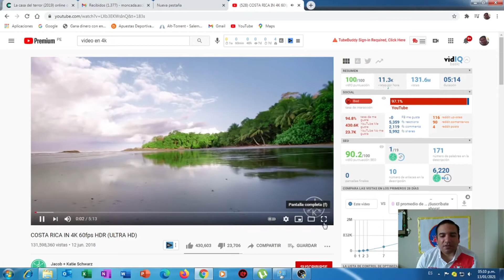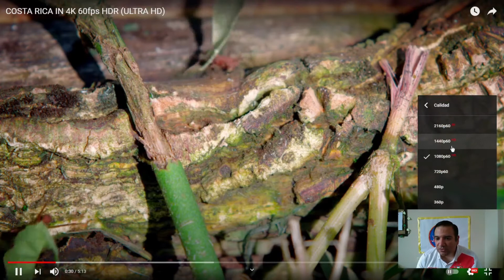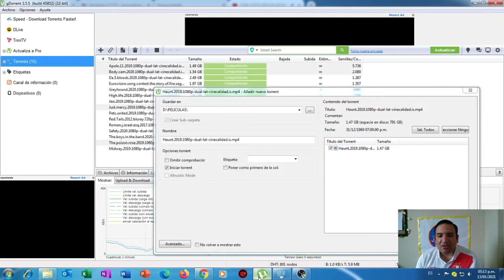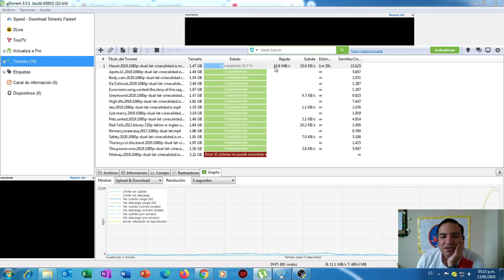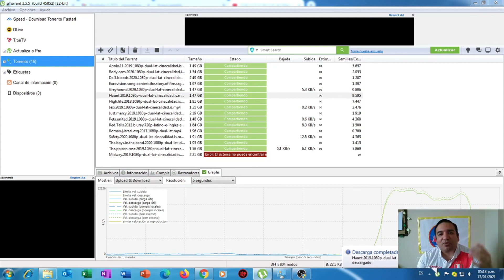CONTESTANDO A UNO DE MIS SUCRIPTORES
Respondiendo a mi suscriptor Lenin Walker, que me pedía ver un vídeo en youtube en 4K y una descarga